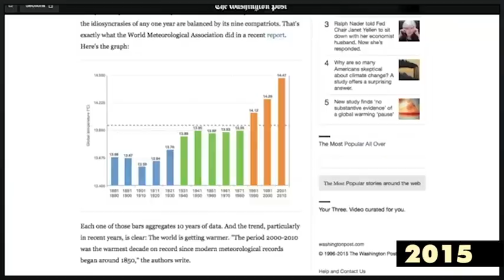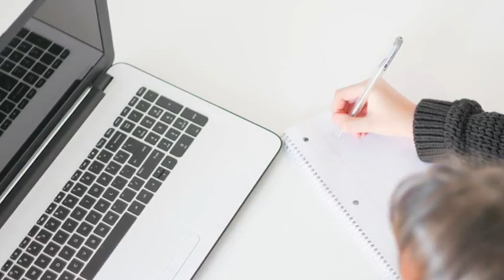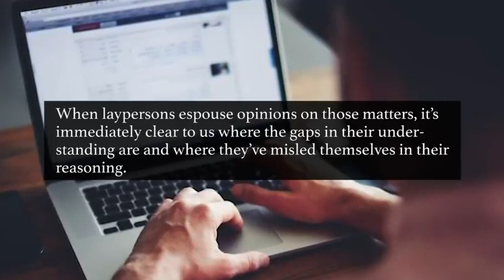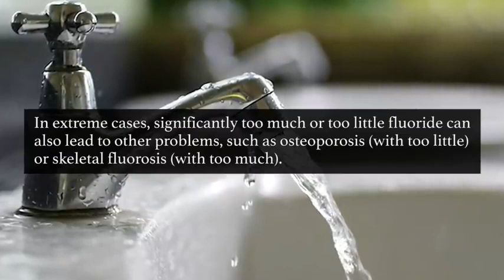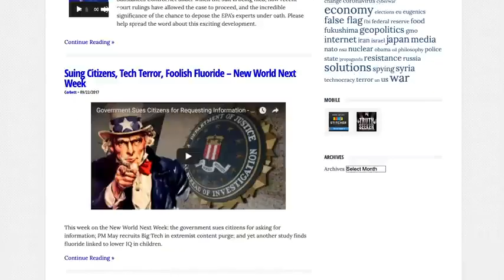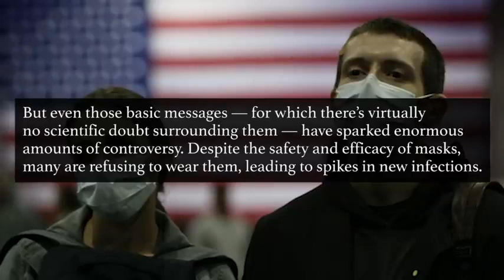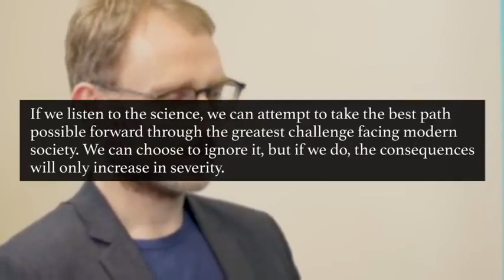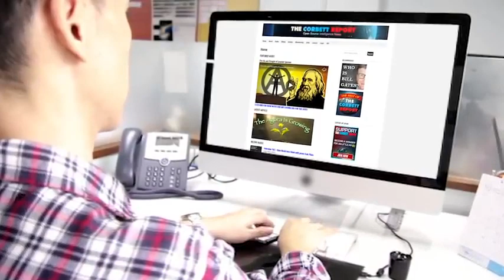Narcissists Hate Being Exposed by the Truth - Don't Do Your Own Research!!! (Mirrored)